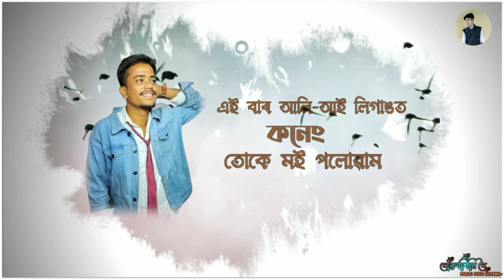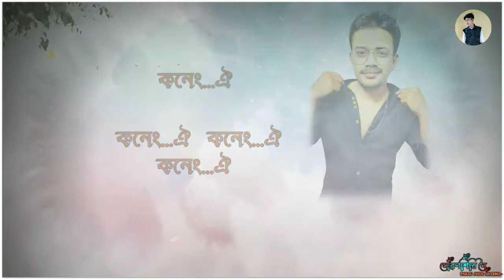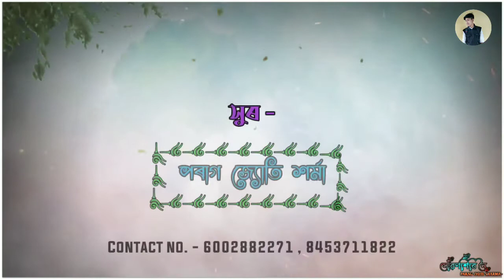KONEG OI ( Xuwanxiri Noi ) Poragjyoti Sharma // J R Borah // New Assamese song 2022